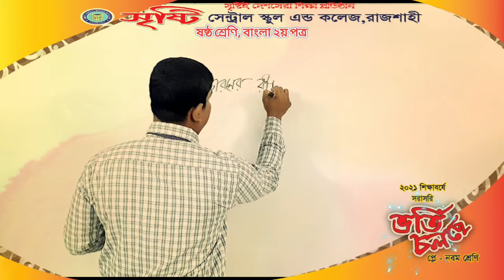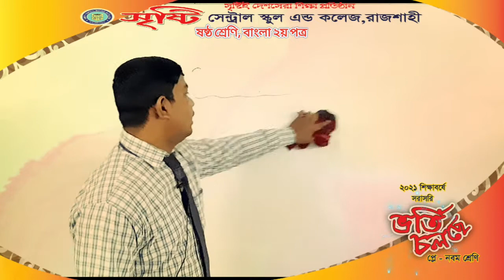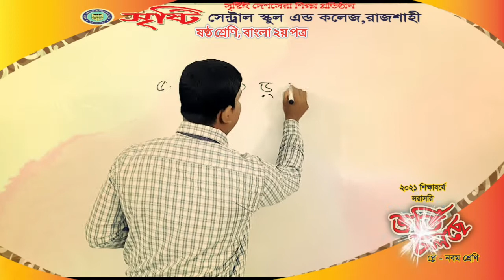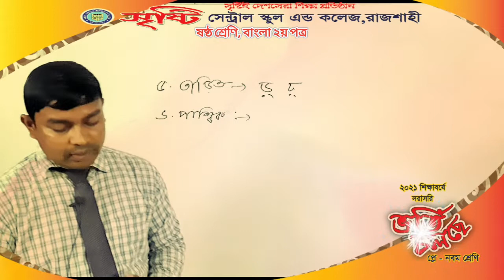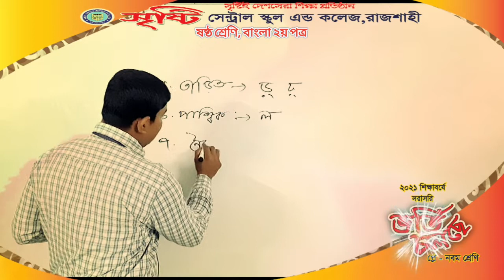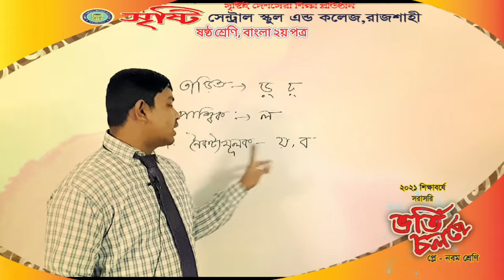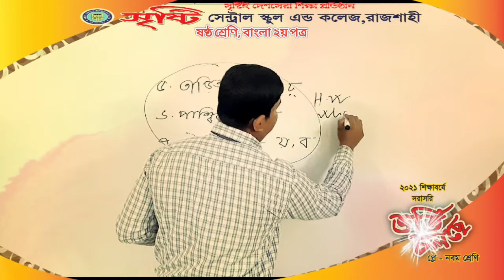ষষ্ঠ শ্রেণি, বাংলা দ্বিতীয় পত্র